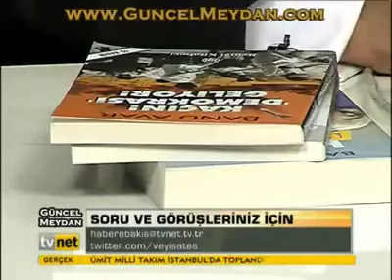Siyonist Katiller , Düzenlenen Yeni Anayasa'da Ne İstiyor, Banu Avar anlatiyor